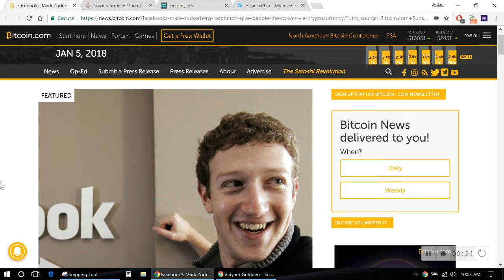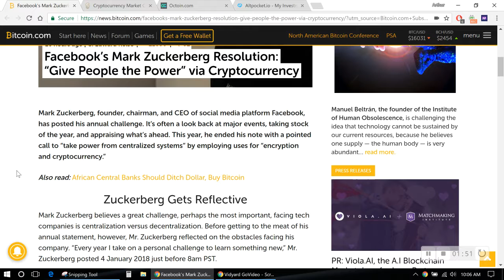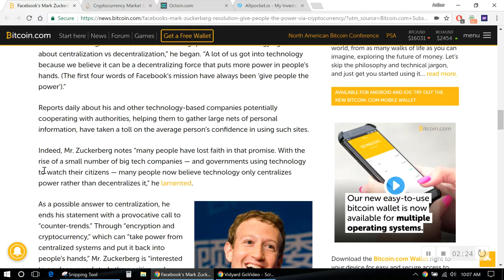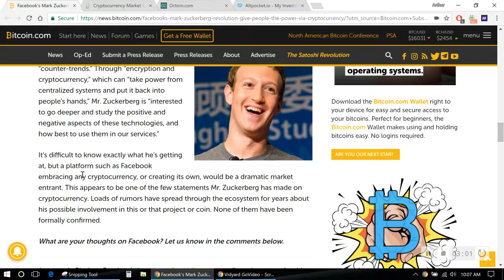Mark Zuckerberg | Endorses Cryptocurrency!